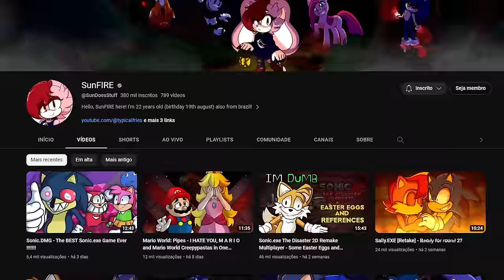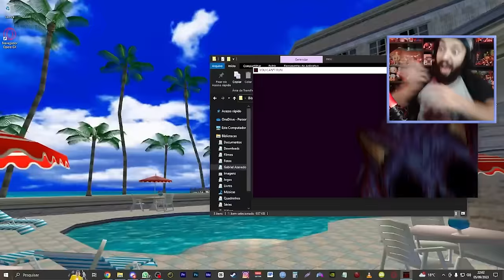O JOGO MAIS PESADO DO SONIC FICOU AINDA PIOR! 😨 | Sonic.EXE: Project X [PARTE 2]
[ TAGS ]

0:00 - Sejam bem-vindos!
0:05 - INSCREVAM-SE NO CANAL!